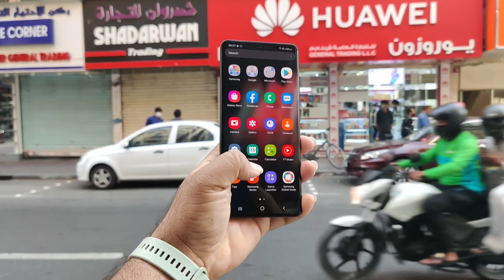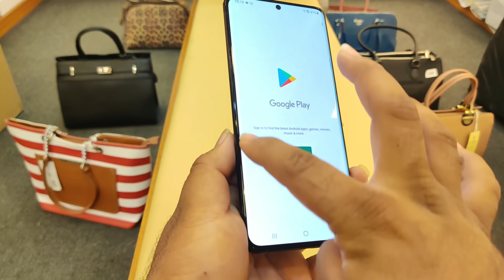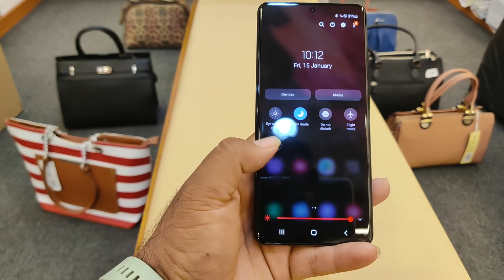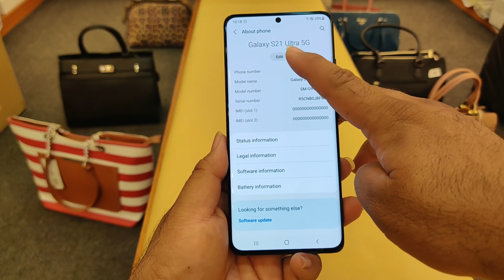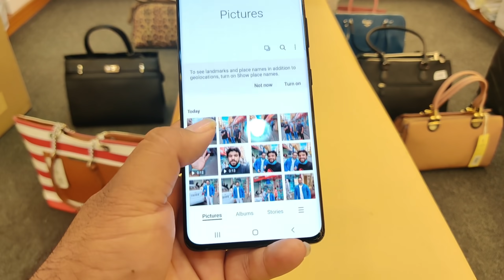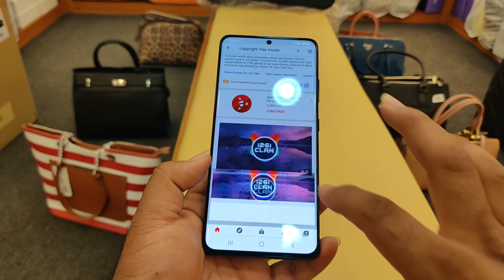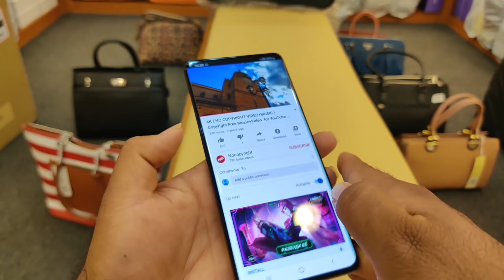Hindi | Samsung Galaxy S21 Ultra 5G. Kamaal Display Kamaal Camera. Dubai Price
6.8 inch dynamic amoled
international version exynos 2100 (5nm)
USA china version snapdragon 888 (5nm)
5000mAh
android 11
USF 3.1
128/12. 256/12. 512/16

Rear Cam. 108Mp. 10Mp. 10Mp. 12Mp

selfie. 40Mp

future price drop in Dubai update soon

follow up Twitter and Instagram